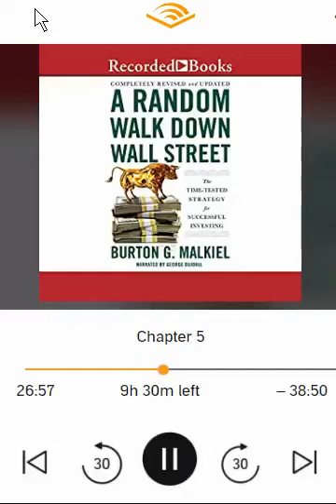BEST Investing ADVICE sa US Stocks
Support the mission to guide 10,000 kababayans to proper US Stocks Investing